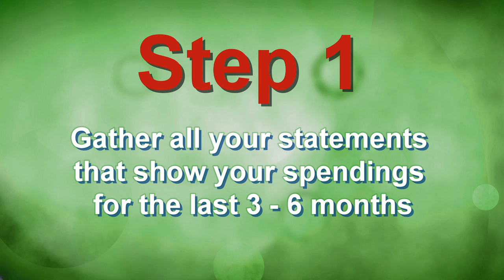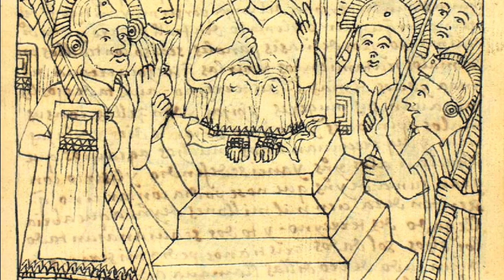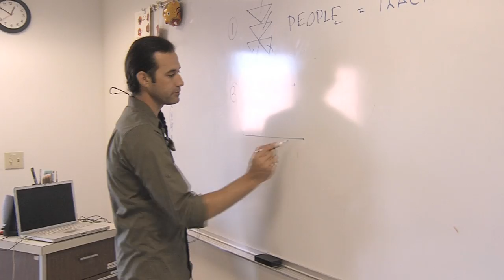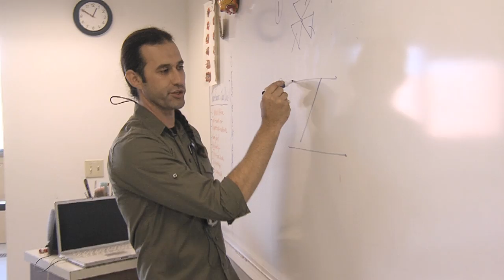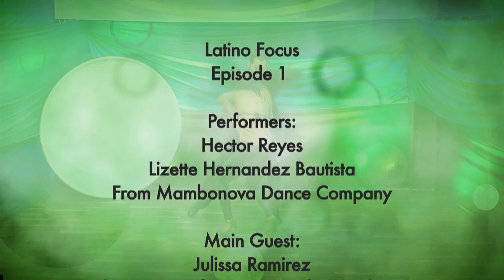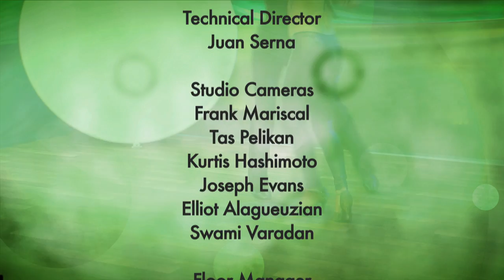Latino Focus Episode 1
Latino Focus, the show that honors the presence of the Latino community in San Jose, premiered on September 4, 2014. Each episode features an interview with a community leader, a cultural performance, an exploration into a local restaurant’s cuisine, and more! The show is produced by Viviana Leija-Sysak and hosted by Javier Gonzalez.